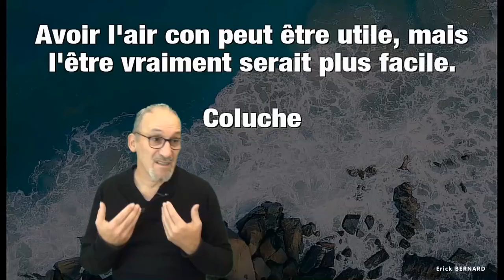Être bilingue ?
Etre bilingue est-ce que ca change quelque chose en toi ?

Merci d'avance  ;-)